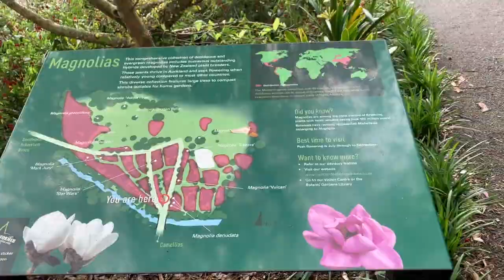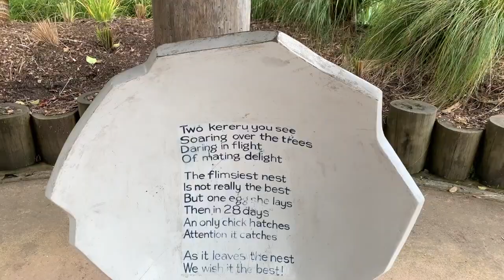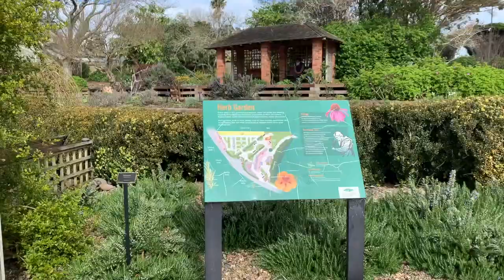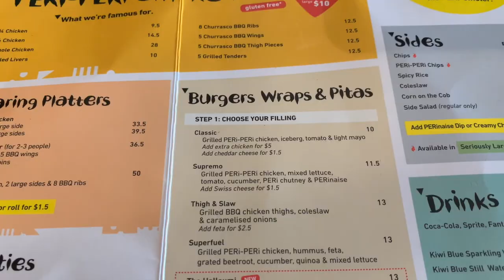A Day in the Life in Botanic Gardens, Spring in Auckland New Zealand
A Day in the Life in Botanic Gardens, Spring in Auckland New Zealand. I will show you the beauty of Botanic Garden during spring season of August, September and October.
Also, you can check the Botanic Garden link below for more details. They have some events posted in their website you can check it out. 👇👇

You can also check my A Day in the life Mukbang and Walking Edition in New Zealand 👇👇

You can also check my 3D Art Trick Gallery and Heritage Farm Tour, Rotorua 👇👇👇